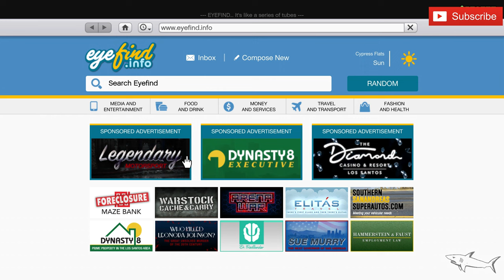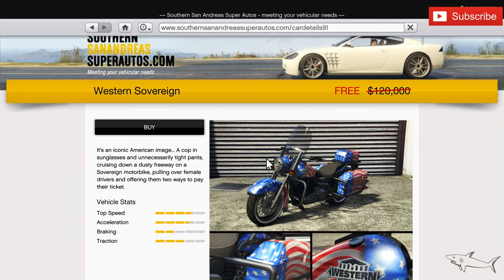FREE Rare Bike Independence Day SPECIAL DLC - Limited Time Offer in GTA 5 Online | Sovereign Review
FREE Rare Bike Independence Day SPECIAL DLC

Limited Time Offer in GTA 5 Online

Sovereign Review

The Western Sovereign is a Motorcycle featured in Grand Theft Auto V and GTA Online, added to the game as part of the 1.15 Independence Day update on July 1, 2014.

HOW TO GET THE SOVEREIGN IN GTA 5 STORY MODE:
In GTA V Story Mode, the Sovereign can only be found and stolen (see the spawn locations in the "Appearances" section below). It is not available for purchase.

HOW TO GET THE SOVEREIGN IN GTA ONLINE:
The Sovereign can be purchased in GTA Online from Southern S.A. Super Autos for a price of $90,000.

The Sovereign can be stored in any of your Properties/Garages as a Personal Vehicle. It can be customized at Los Santos Customs. You can also modify it in a Vehicle Workshop inside one of your owned properties.

Once acquired, you can request the delivery of the Sovereign from the Mechanic.

It can only be purchased during the annual Independence Day Special Event.

WESTERN SOVEREIGN IN REAL LIFE:
The design of the Western Sovereign is based on a real life Harley Davidson Road King.

WESTERN SOVEREIGN TOP SPEED:
The actual top speed of the Sovereign in GTA V is 106.25 mph (170.99 km/h), as it's been accurately tested in-game by Broughy1322.

CAN YOU SELL THE SOVEREIGN IN GTA ONLINE?
Yes, you can sell the Sovereign at Los Santos Customs for a resale price of $54,000 (60% of the original purchase), plus 60% of the value of your upgrades.

SOVEREIGN: GTA V VEHICLE INFO
VEHICLE CLASS
Motorcycles
MANUFACTURER
Manufacturer: Western Western
VEHICLE FEATURES
EXCLUSIVE TO ANNUAL EVENT
ACQUISITION
Southern S.A. Super Autos
GTA ONLINE PRICE
$90,000
STORAGE LOCATION
Garage (Personal Vehicle)MC Clubhouse
REQUEST DELIVERY
Mechanic
MODIFICATIONS
Los Santos Customs
SELL
$54,000
RACE AVAILABILITY
Can be used in Races
TOP SPEED - GAME FILES
83.89 mph (135.00 km/h)
BASED ON (REAL LIFE)
Harley Davidson Road King

SEATS
1
MASS / WEIGHT
250 KG
DRIVE TRAIN
RWD
GEARS
4
SOVEREIGN: GTA V PERFORMANCE
ACTUAL TOP SPEED (TESTED BY BROUGHY)
106.25 mph (170.99 km/h)
LAP TIME (BROUGHY)
1:06.400
BULLETPROOF
No
EXPLOSIVE RESISTANCE
Amount of explosives required to destroy the Sovereign, with 100% armor, and occupied by a player:

EXPLOSIVE WEAPON AMOUNT
HOMING LAUNCHER / OPPRESSOR MISSILES / JET MISSILES 1
RPG / GRENADES / STICKY BOMB / MOC CANNON 1
EXPLOSIVE ROUNDS (HEAVY SNIPER MK II) 2
TANK CANNON (RHINO / APC) 1
ANTI-AIRCRAFT TRAILER DUAL 20MM FLAK 1